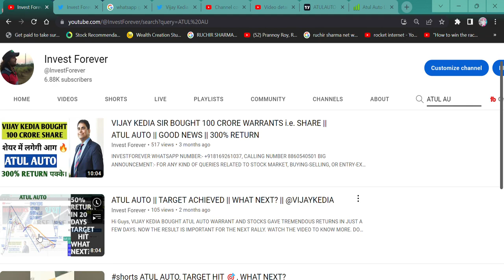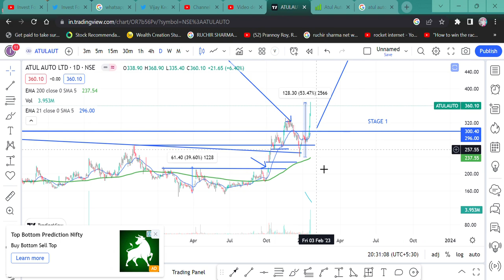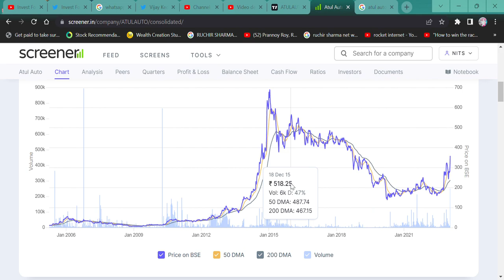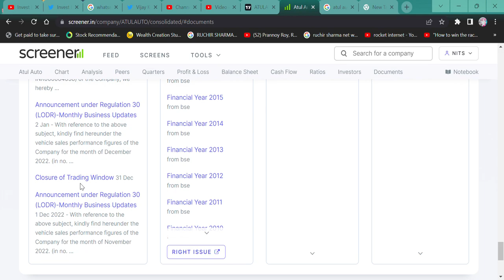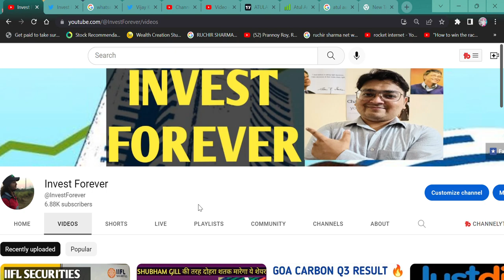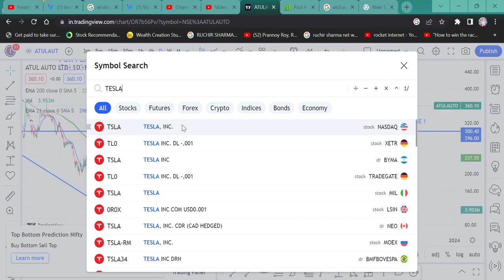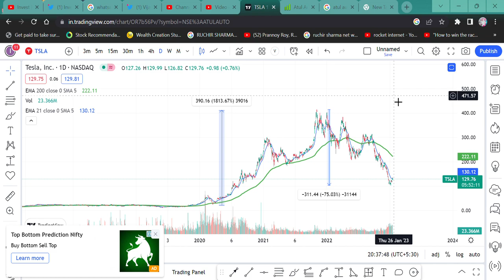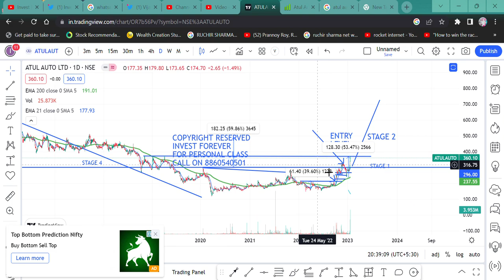Atul Auto Ltd INDIA'S TESLA || VIJAY KEDIA SIR 700 RUPEE तक ले जायेंगे इस शेयर को।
Hi Guys,
HI,

VIJAY KEDIA BOUGHT ATUL AUTO WARRANT AND STOCKS GAVE TREMENDOUS RETURNS IN JUST A FEW DAYS. NOW THE RESULT IS IMPORTANT FOR THE NEXT RALLY. WATCH THE VIDEO TO KNOW MORE.

SHORTS,
YOUTUBE SHORTS,
INVESTMENT TIME,
INVESTMENT,
MULTIBAGGER,
BONUS,
SPLIT,
DIVIDEND,
BUYBACK,
RIGHT ISSUE,
TENDER OFFER,
INTRADAY,
SWING TRADE,
POSITIONAL TRADE,
FUTURE OPTION,
BUSINESS NEWS,
INVEST FOREVER,
INTRADAY TIPS,
HOW TO EARN MONEY DAILY?,
NIFTY PREDICTION,
MARKET PREDICTION,
NIFTY OUTLOOK,
NIFTY50 OUTLOOK,
NIFTY NEWS
STOCK MAKRET NEWS NEXT WEEK,
BANK NIFTY,
BANK NIFTY PREDICTION,
DOW JONES,
NIFTY SMALLCAP,
NIFTY SMALLCAP PREDICTION,
NIFTY MIDCAP,
nifty bank,
NIFTY MIDCAP,
NIFTY SMALLCAP,
NIFTY50
EQUITY MARKET,
BULL RALLY,
DOW JONES,
MARKET RETRACEMENT,
50% RETURN IN JUST 6 MONTHS,

DUSSEHRA PICKS,
DUSSEHRA STOCKS,